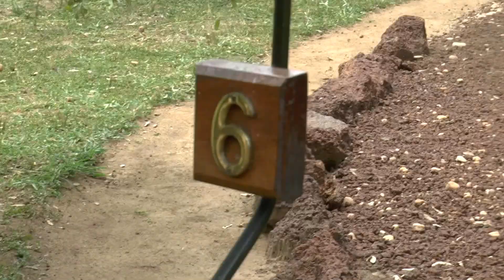Uganda - Baker's Lodge #2 - Murchinson Falls National Park - 24 August 2016